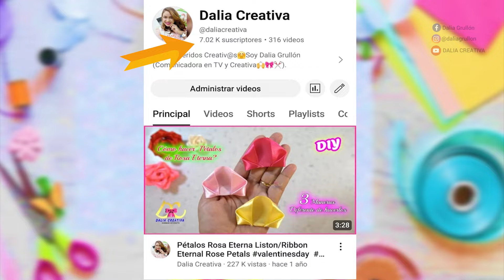Pétalos de Rosa con Listón🌹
Cómo hacer PETALOS ROSA con LISTON 🌹 / No creeras lo FACIL que es de HACER estas Increibles ROSAS de listón. Increible truco de FLORES de listón , Muy facil de Hacer😃💖👍.